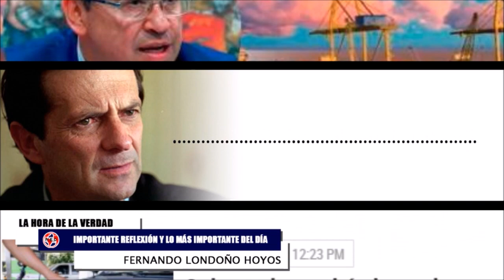🎯 URGENTE REFLEXIÓN FERNANDO LONDOÑO y las noticias más Importantes del día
reflexion Fernando Londoño y el resumen de las noticias más importantes del viernes 25 de noviembre de 2022 en La Hora de la Verdad